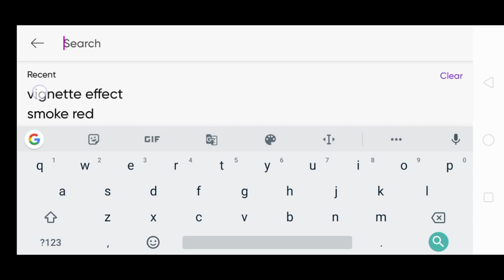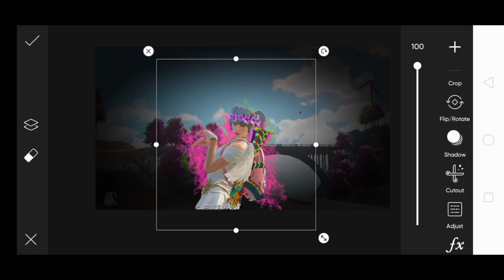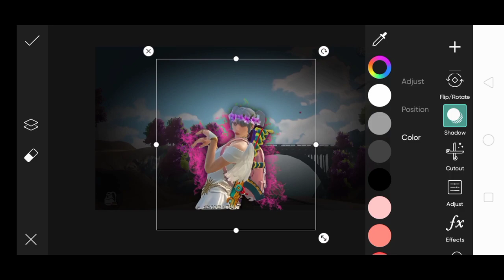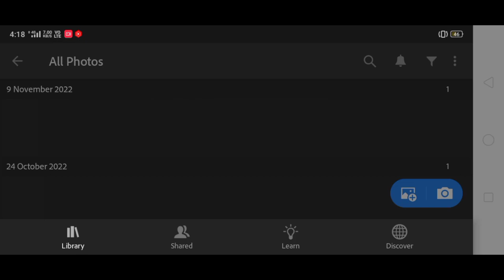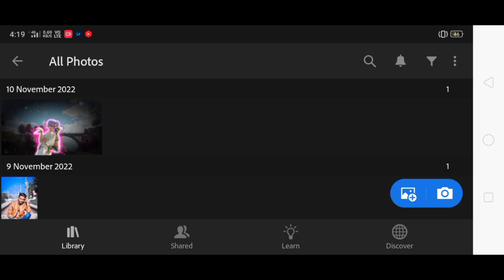How To Make Thumbnail Like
How To Make Thumbnail Like a ‎KemO ⚡|| bgmi montage thumbnail tutorial || bgmi thumbnail like KemO

 bgmi thumbnail tutorial on android

bgmi thumbnail tutorial ps cc

 bgmi thumbnail tutorial picsart

 bgmi thumbnail tutorial photoshop

bgmi thumbnail tutorial youtube

 bgmi live thumbnail tutorial

best bgmi thumbnail tutorial

 bgmi thumbnail

bgmi thumbnail pack

 bgmi thumbnail kaise banaye

 bgmi thumbnail picsart

bgmi thumbnail kaise banaen

 how to make thumbnail like KemO

thumbnail like KemO